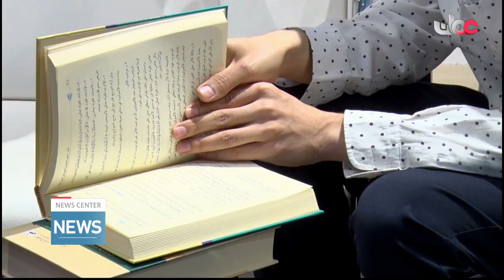Sultanate of Oman participates in Tehran International Book Fair 2023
Report by: Sausan Al-Sulaimani